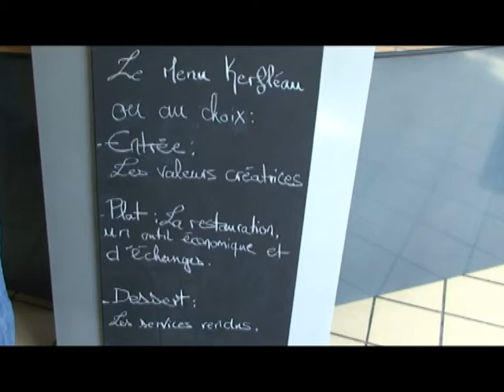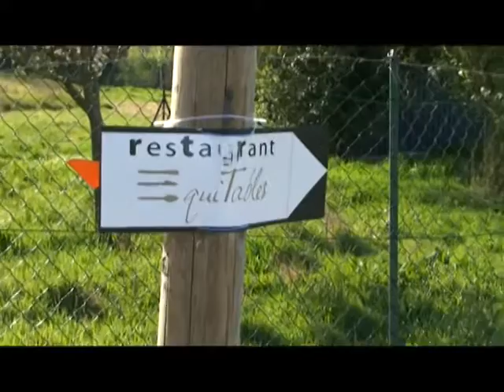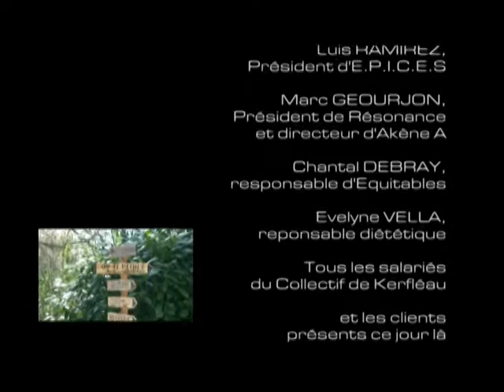Les équitables : un restaurant à l’image du collectif de Kerfléau (2010)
Vidéo réalisée par les élèves du Master MIESS de l'Université Paris-Est Marne-la-vallée dans le cadre de leur projet tutoré.
Cette vidéo a été présentée lors du Festival des Vidéos Solidaires de la journée ESS.

Titre : Les équitables : un restaurant à l’image du collectif de Kerfléau
Durée : 9’36’’
Année : 2010

Réalisateurs : Christophe CARRE et Matthieu LASVENES
Avec le soutien de Rapsode Production, la réalisatrice Marina Galimberti et le Campus Numérique de l’Université Paris-Est Marne-la-Vallée.

Synopsis : Derrière les valeurs et les paroles des dirigeants, il y a la vie, celle vécue au quotidien par les salariés du collectif. Ils sont 50 en cette fin 2009 à travailler dur pour des actions innovantes au niveau social, économique ou environnemental. Ils sont en CDI, CDD, à temps complet, à temps partiel. Ils sont travailleurs handicapés, concernés par des maladies chroniques, en parfaite santé, avec un bac +5, ou un niveau brevet. Mais ils ont tous l'envie que cette belle expérience continue et se démènent au quotidien pour que l'aventure à laquelle ils prennent tous part puisse réussir et perdurer.